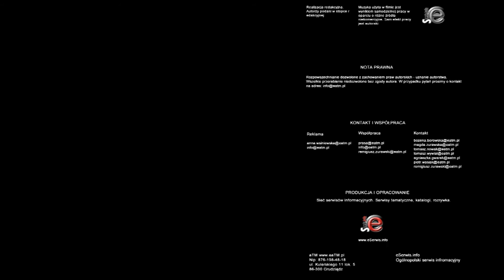Kondycja polskiej prawicy po wyborach parlamentarnych - konferencja z udziałem Pawła Kowala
Do Torunia 5 grudnia 2011r. przyjechał Paweł Kowal. Spotkał się z przedstawicielami lokalnych mediów, członkami i sympatykami PJN w województwie kujawsko-pomorskim. Obecni byli również lokalni liderzy PJN - Iwona Michałek, Wojciech Mojzesowicz i Andrzej Walkowiak.Rozmawiano o obecnej sytuacji w kraju i planach ugrupowania.